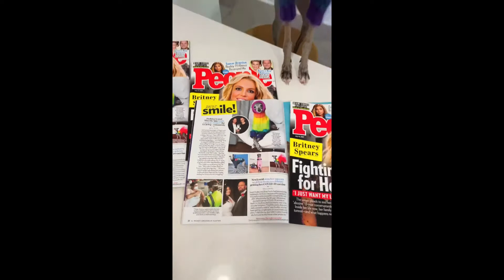AWW SO Funny Dog Videos 😂😂 - Funniest DOGS IN COSTUMES Try not to Laugh #16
Funniest Animals 2023 😂 Funniest Cats and Dogs 😺🐶
Welcome to Pets Family funny animals channel ♥